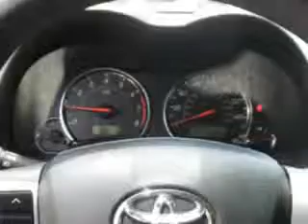2012 Toyota Corolla Treasure Coast Toyota Stuart, FL 34997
Toyota Corolla You will love this Super White Toyota Corolla Sedan, equipped with a 4 Cylinder engine and an automatic transmission.
MILES: 30,218
VIN:5YFBU4EE6CP011992

5101 SE Federal Highway
Stuart, Florida 34997